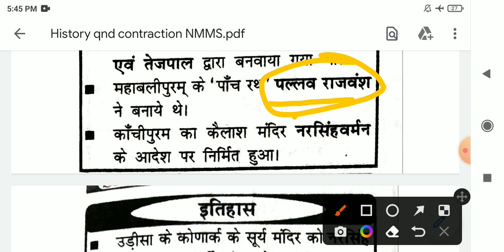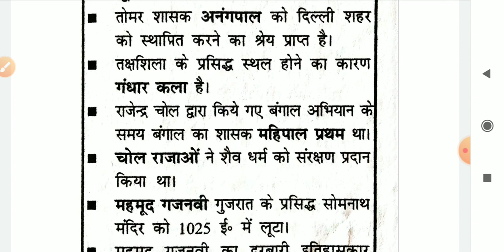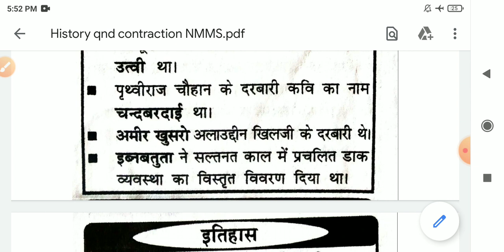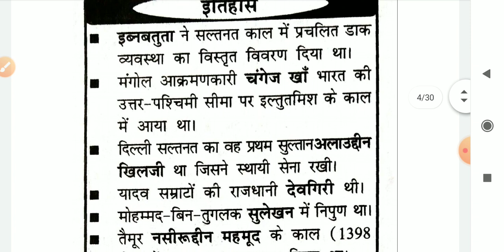इतिहास महत्वपूर्ण प्रश्न to all exam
महत्वपूर्ण प्रश्न सभी एग्जाम्स के लिए#class10th_trigonometry nmms gyroscope reminder for tomorrow